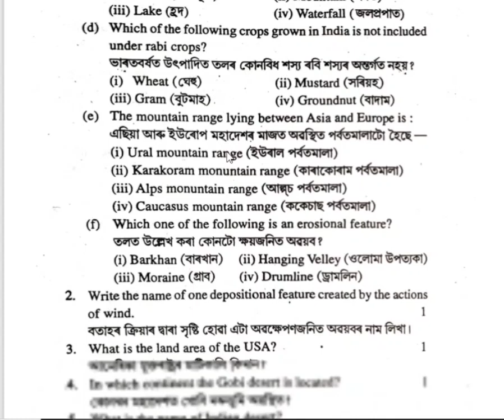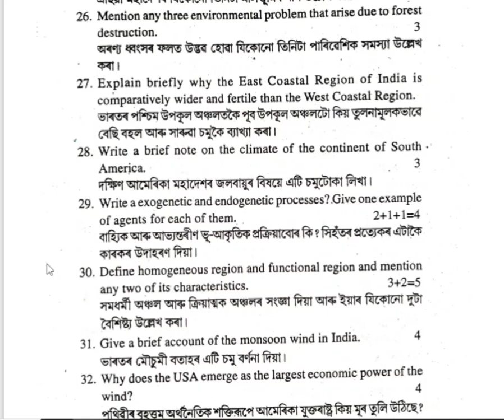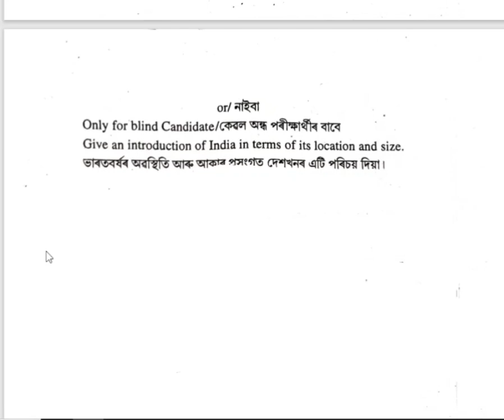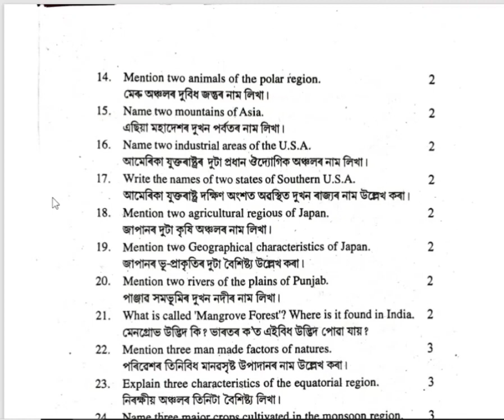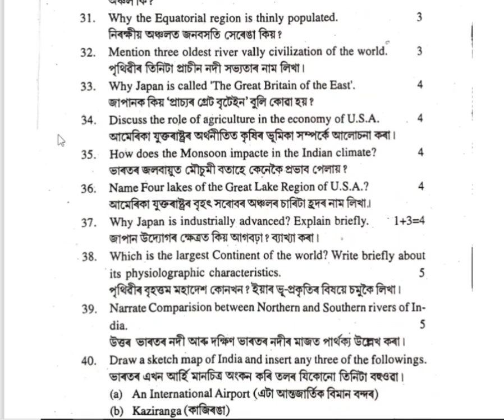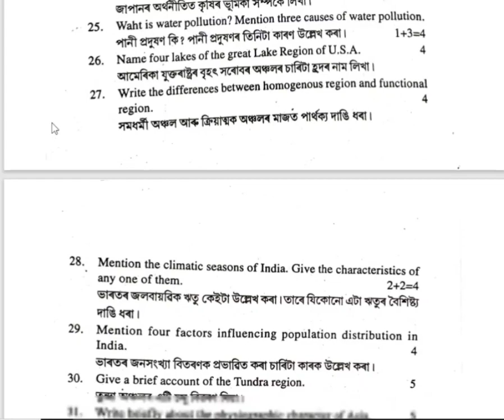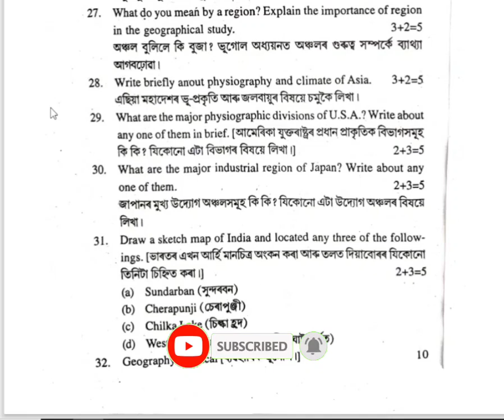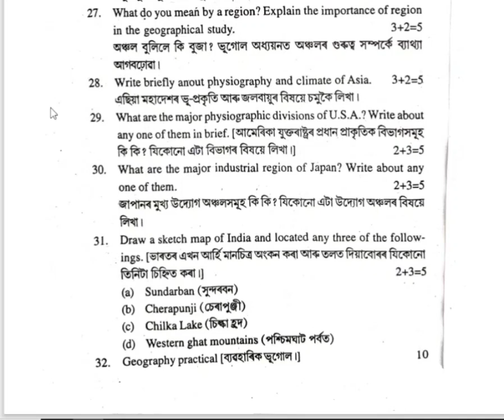Hslc exam geography question paper 2023||Hslc 2023 geography(e) common question